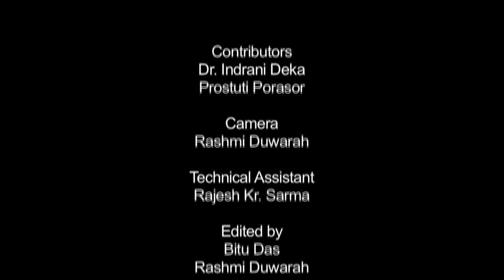অভিনয় আৰু ভ্ৰাম্যমান থিয়েটাৰ_১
Contributors: Dr. Indrani Deka and Prostuti Porasor
Camera: Rashmi Duwarah
Editing: Bitu Das and Rashmi Duwarah
Technical Support: Rajesh Kr. Sarma
Produced by: Dr. Sangeeta Kakoty, Deputy Director, Multimedia (KKHSOU)